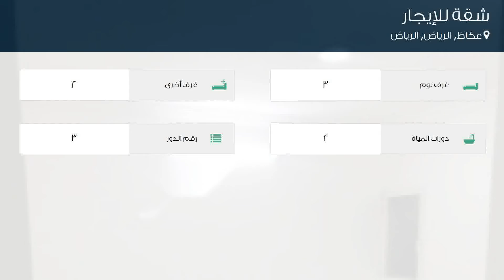شقة للإيجار في شارع لم يسمى, حي عكاظ, مدينة الرياض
تفاصيل العرض:-

رقم: 4743670

ميزات:-

3 الغرف, 2 غرف أخرى, 2 عدد دورات المياه, 3 رقم الدور, سكني, تجاري, صالة